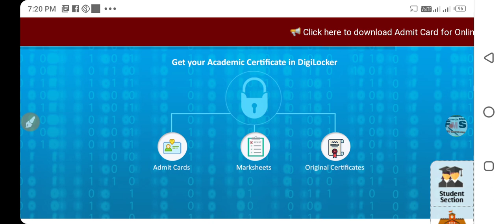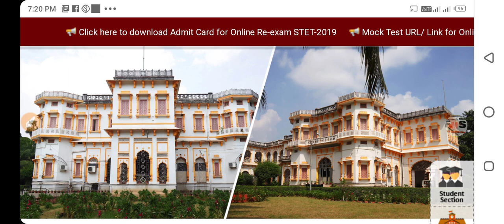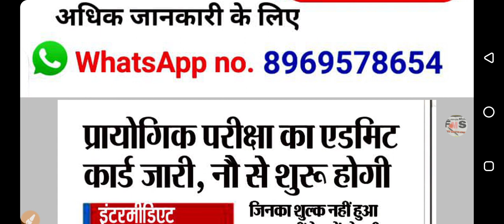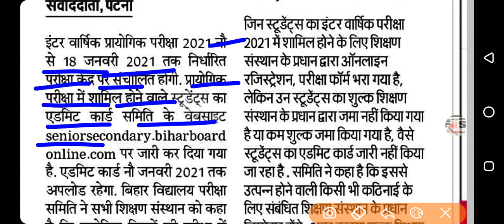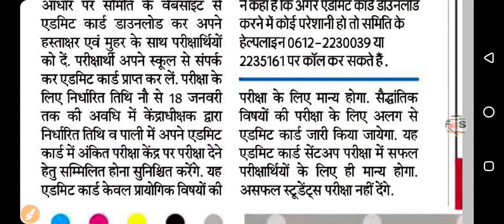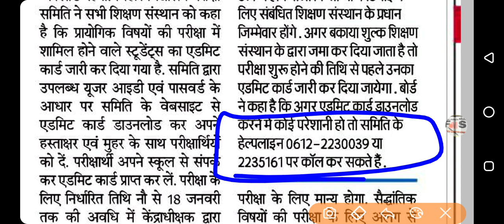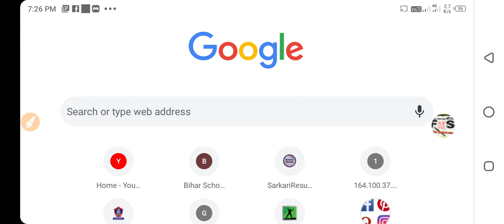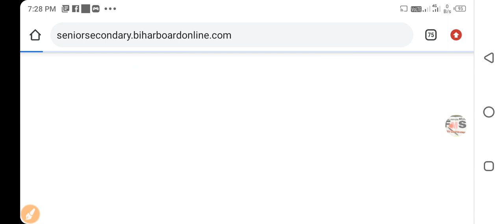बड़ी खबर। इंटर मैट्रिक प्रैक्टिकल परीक्षा का एडमिट कार्ड जारी ऐसे करो डाउनलोड।bihar board exam 2021।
hello dosto

bihar board enter dummy admit card 2021।
12th ka dummy admit card kab aayega।
12th ka dummy admit card kaise download Kare।
bihar board 10th dummy admit card।
bihar board 12th dummy admit card।
10th dummy admit card 2021 download।
12th dummy admit card 2021 download।
bihar board dummy admit card।
12th ka dummy admit card kaise download Kare।
10th ka dummy admit card kaise download Kare।
dummy admit card kaise check kare।
bseb10th dummy admit card 2021 kaise check kare।
12th ka dummy admit card kaise check kare।
dummy admit card 2021 kaise dekhe।
dummy admit card।
dummy admit card class 10th।
dummy admit card class 12th ।

card kab aayega।
matric ka dummy admit card kab aayega।
10th ka admit card kab aayega 2021।
matric ka dummy admit card kaise download Kare।
10th ka dummy admit card kaise download Kare।
12th ka dummy admit card kab aayega।
12th ka dummy admit card kaise download Kare।
10th dummy admit card 2021 download।
12th dummy admit card 2021 download।
12th ka dummy admit card kaise download Kare।
10th ka dummy admit card kaise download Kare।
12th ka dummy admit card kaise check kare।
dummy admit card 2020,
dummy admit card।
bihar board model paper kab aayega।
matric ka model set 2021।
inter ka model set ।
bihar board model paper 2021।
spot admission kab hoga।
bihar board inter spot admission 2020।
iner spot admission 2020।
gres Mark se pass Student ka admission kab hoga।
gres Mark admission kab hoga।
spot admission। spot admission kab se hoga। Spot admission merit list kab jari hoga।
Spot admission merit list।

enter admission kab।
enter admission 2020।
11th ka admission kab hoga।

school college kab khulega।
matric ka exam form kaise bhare।

enter_admission_2020-22।

matric ka exam kab hoga।
matric exam date 2021।
bihar board matric ka exam kab hoga।
BSEB 10th ka exam kab hoga।
2021 exam date।
matric ka syllabus kam kab hoga।
2021 ke exam me bahut bara badlaw
education system chenge।। board exam 2021।। bihar board scholarship।।new education policy।। board exam 2021।
matric exam2021। CBSE admission।
board scholarship 2021।।new syllabus2021।।
matric ka exam date 2021।।
11th Admission 2020 Ofss Admission 2020 bihar board 11th admission 2020 1st Merit list 2020।